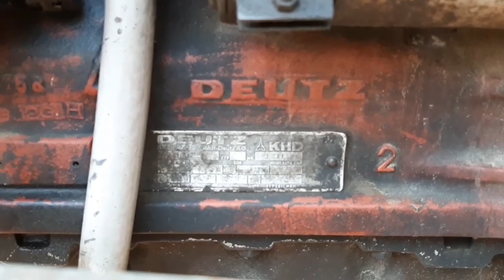KIRLOSKAR AND HINDUSTAN